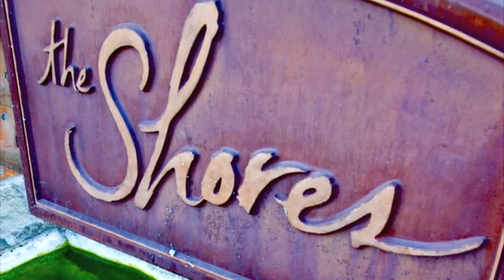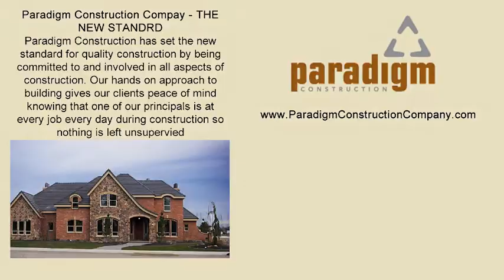Building a Brand New home with Paradigm Construction Co. at The Shores Podcast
If you listen to the media it may surprise you to know that people are buying $500k+ brand new homes in Eagle. Paradigm Construction Company has built numerous custom homes recently and even has had two under construction bought before completion. Are you looking for a building lot. Learn more about The Shores at Two Rivers Subdivsiion Ready to buy or build a new home?